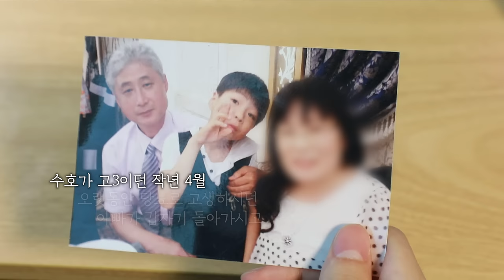엄마마저 떠난 자리, 홀로 남겨진 수호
"엄마, 아빠가 그리울 땐 어떻게 하죠..."
작년 봄 갑작스레 돌아가신 아빠
뒤이어 뇌출혈로 쓰러진 엄마.

유일한 가족인 엄마만은
곁에 있어주시기를 바랐지만,
결국 수호는 부모님을 모두 잃었습니다.

집안의 빚, 병원비, 이자, 월세 등
남겨진 모든 것을 홀로 감당해야 하는
열아홉 살 수호를 도와주세요.